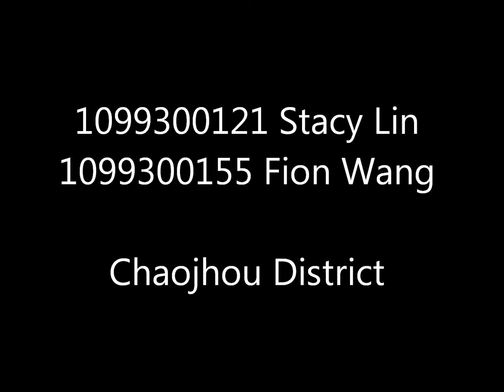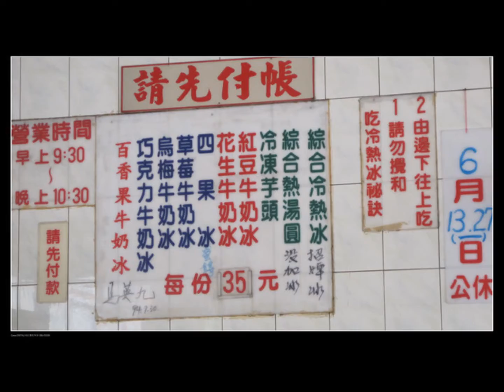Chaojhou District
Fion & Stacy
F&S: Hi! Welcome to traveling with Fion and Stacy.
F: I am Fion.
S: I am Stacy.
F&S: We're the Travel Experts.
S: Hey. Fion, do you know where we are going to introduce today?
F: Don't you see the ticket which you are holding in your left hand?
S: Oh, it is from Kaohsiung to Chaojhou (潮州).
F: Exactly! Hey! Look! The train is coming. Hurry up! Don't miss the train!
F&S: Let's go!
(On the train)
S: It costs sixty-three NT dollars per person and we will arrive in forty-five minutes.
F: OK, then let's take a rest for a while before we arrive.
(In Chaojhou 潮州)
S: Well, we are in Chaojhou (潮州) now. So Fion, where is our first stop?
F: Do you know what Chaojhou is famous for?
S: I have heard about something called Hot Ice. Am I right?
F: Right! It is incredible. Can you imagine ice which is also hot?
S: Wow, that's very odd. But, I prefer to know what it tastes like.
F: I believe it will be great.
S: Yes, look! There are two Hot Ice Shops over there. But, I have heard that the white-signboard-shop is the original one.
F: Then, let's choose the shop you just recommended.
(In the Hot Ice shop)
F: Wow! It is really famous. No wonder there are so many people here.
S: Of course! Let's have one each, okay?
F: Fine. Two Hot Ices, please.
(During the meal)
S: They cost seventy dollars. It is cheaper than I expected.
F: By the way, do you know why it is called Hot Ice?
S: Because they put the hot stuff in the bottom of the bowl, then shave the ice over it.
F: Yes, and when you were ordering, I saw the advice board on the wall. It says don't mix up the ice and the stuff, and start eating it from bottom to top.
S: (Mix up the ice)
F: No, no, no. I told you not to do that! Look at me! This is the correct way to eat it.
S: Oh, Sorry. I wasn't paying attention. Hey, Look! There is a lot of stuff inside. There are sweet potatoes, red beans, green beans, pearl barley and...
F: Oh my gosh! This hand-made sticky rice ball is amazing! It's full of elasticity but not too sticky. And the peanut butter inside is also fantastic! It isn't too sweet, but strong. And I can eat the peanut granules.
S: Oh, I am so full. But I smell something very sweet. What is that?
F: Yes, that is our next stop. Let' go!
S: Hey! Why are they frying ice cream?
F: Actually it is sweet potato mash. They mix the sweet potato mash and sugar together, and then fry it.
S: And there is another kind of snack, Betongue (白糖粿) . It is a kind of glutinous rice pastry. After frying it, they cover it with powdered sugar.
F: Guess how much it is. It only costs 10 dollars.
S: Really? The food is awesome and it's all for a reasonable price! I would love living here. Well, are you having fun today?
F: Of course! The people here are friendly and kind. I want to come here again and I will recommend it to all my friends.
S: Me too! The hot ice was my favorite food on this trip. Chaojhou (潮州) is a good place for everyone in Kaohsiung to go on the weekend.
F: We really had a good time in Chaojhou (潮州) . After watching our show, we hope you know a bit more about Chaojhou (潮州).
S: And hope you enjoyed this program.